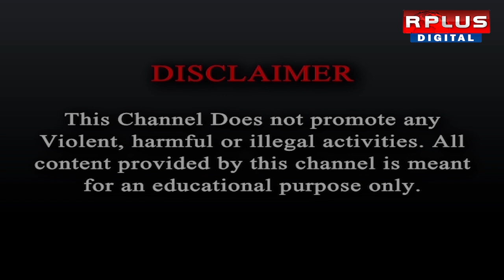Cyclone Dana Update: ভোররাত থেকে বৃষ্টি- ঝড়ো হাওয়ার দাপট দিঘায়। হোটেল খালির নির্দেশ প্রশাসনের।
Cyclone Dana Update:  ভোররাত থেকে বৃষ্টি- ঝড়ো হাওয়ার দাপট দিঘায়। হোটেল খালির নির্দেশ প্রশাসনের।RPLUS NEWS